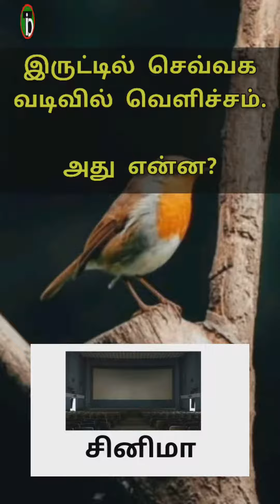5.தினசரி விடுகதைகள்|TID|Tamil Info Dot|Daily Riddle